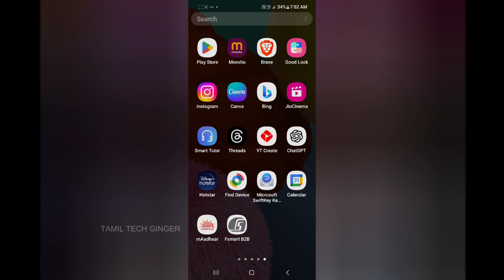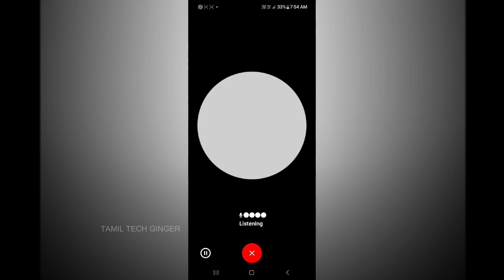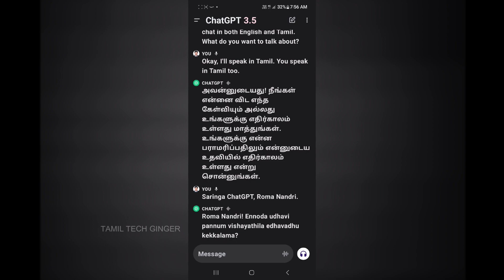பொழுது போகலையா அப்போ இவன்கிட்ட பேசுங்க | ChatGPT New Voice Chat in Tamil 2024